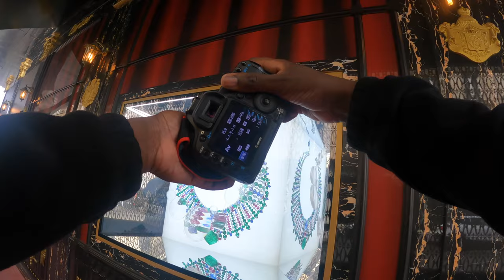La Place Vendôme Paris. POV Street Photography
Voici le road street de la rue saint-honoré en passant sur la place Vendôme pour finir rue de la paix
Paris. POV Street Photography
Pour me suivre :
Mon matériel :
► Canon 5D Mark 2
► Canon Objectif 50mm
► Canon Objectif 28-135 mm 1:3.5-5.6
► Canon 600 D
► Gopro HERO9 Black
► Gopro HERO9 Black Module médias
► Gopro fixation Chesty
► Gopro Fixation frontale
► Gopro 3-Way 2.0 Poignée | Bras | Trépied
► Mac Book Air 2020
► Imac 2018